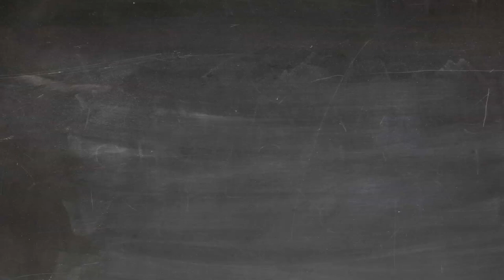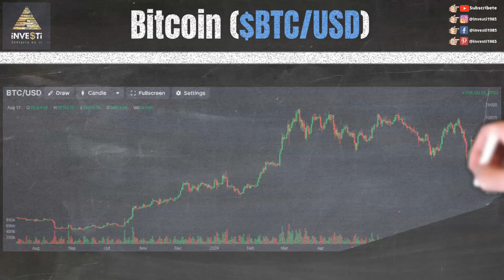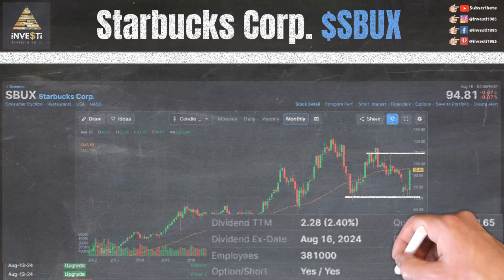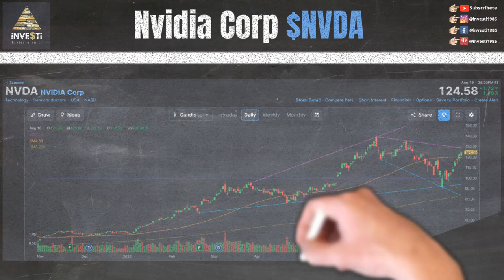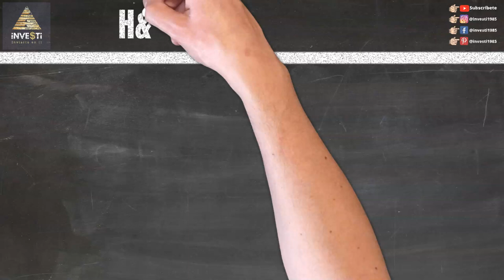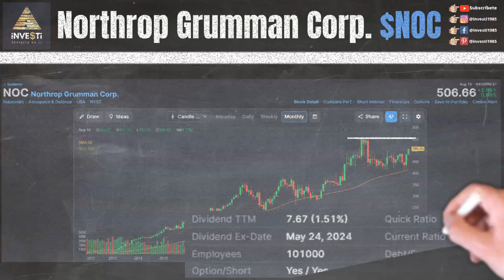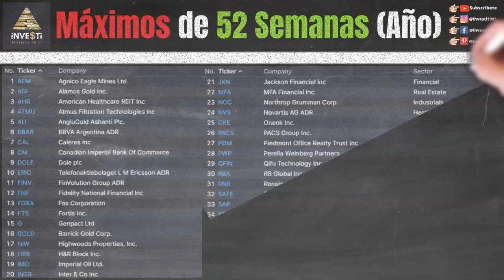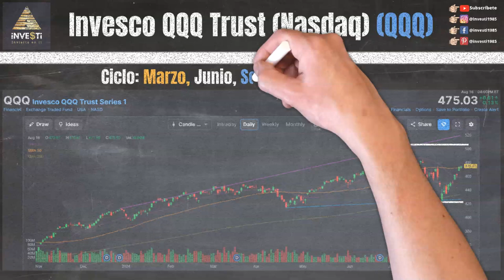Actualización Semanal del Mercado de Valores - Noticias de Última Hora y Estrategias de Inversión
En esta emocionante actualización semanal del mercado de valores, te mantendremos al tanto de las últimas noticias y eventos que influyeron en el mercado financiero para la semana del 12 al 16 Agosto y nuestras observaciones de eventos y niveles técnicos para la semana próxima.

0:00 Intro
0:14 Descargo de Responsabilidad y Patrocinadores
0:42 Nuestras Redes Sociales
1:08 Earnings $ZIM $EL $LOW $TOL $MDT $TGT $SNOW $M $ZM $ADI $PTON $WDAY $AAP $ROST
1:37 Bitcoin $BTC $ARKB $BITB $BITI $BITO $BITX $BRRR $BTCO $BTCW $EZBC $FBTC $GBTC $HODL $IBIT
2:01 Starbucks $SBUX
2:50 Dell Technologies $DELL
3:38 Nvidia $NVDA
4:14 Micron $MU
4:44 Agnico Eagle Mines $AEM
5:11 H&R Block $HRB
5:51 Northrop Grumman $NOC
6:22 Shoe Carnival $SCVL
6:53 Vector Group $VGR
7:28 Máximos por el Año (52-Week High) $AEM $AGI $AHR $ATMU $AU $BBAR $CAL $CM $DOLE $ERIC $FINV $FNF $FOXA $FTS $G $GOLD $HIW $HRB $IMO $INTR $JXN $MFA $NOC $NVS $OKE $PACS $PDM $PWP $QFIN $RBA $RNR $SAFE $SAP $SCVL $STEP $TRGP $UHS $VGR $WCN
7:50 S&P 500 ETF ($SPY)
8:12 Dow Jones Industrial ($DIA)
8:34 Russell 2000 ($IWM)
8:59 Invesco QQQ Trust Nasdaq ($QQQ)
9:20 Próximo Video